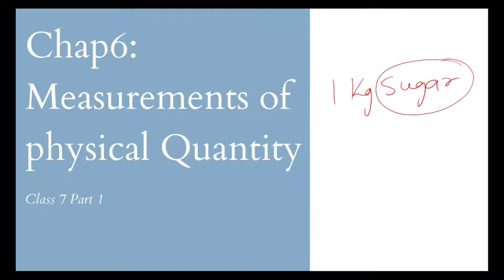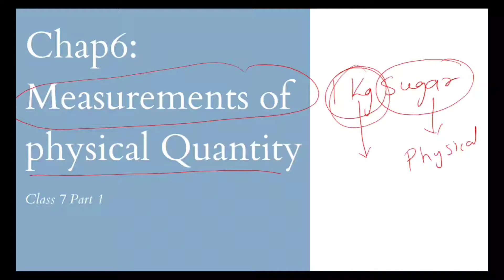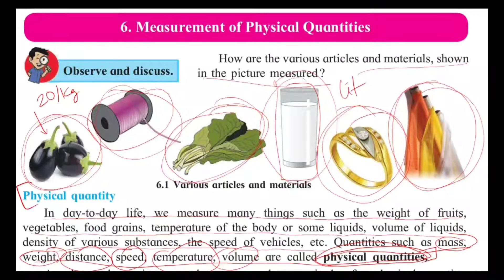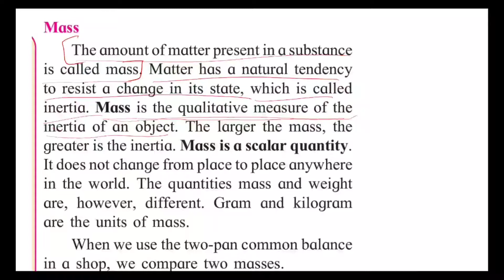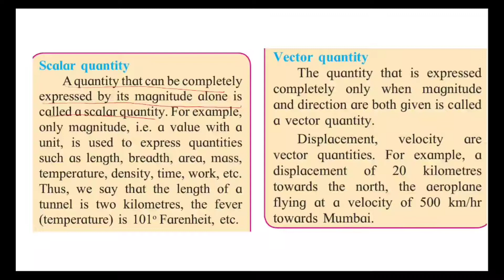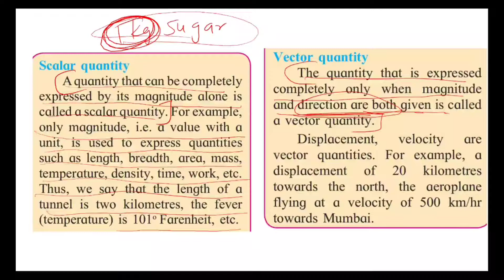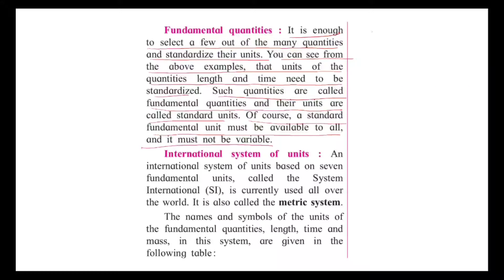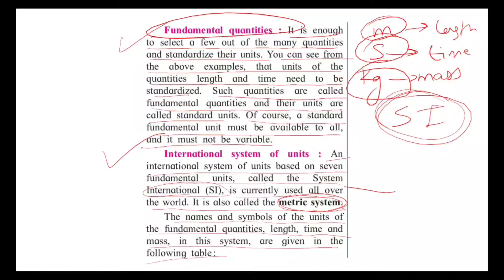Class 7 | Chapter 6 : Measurements Of Physical Quantity | Part 1